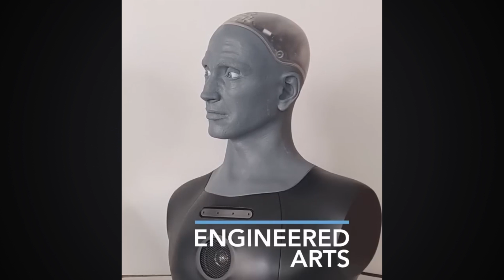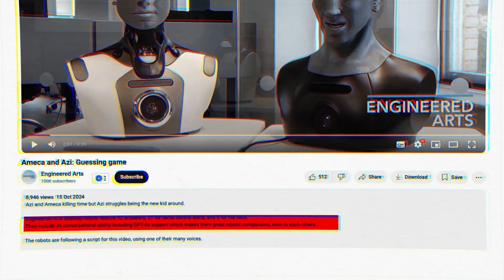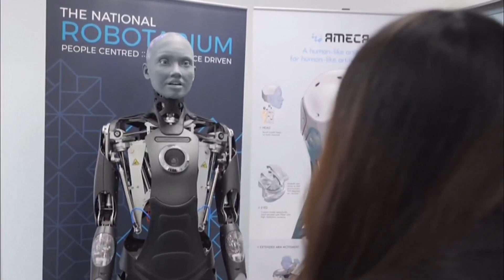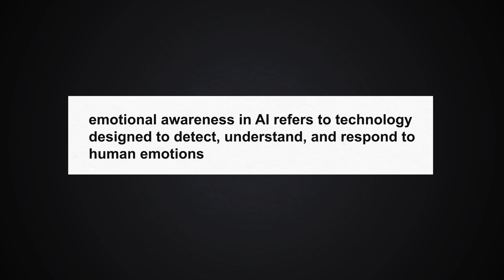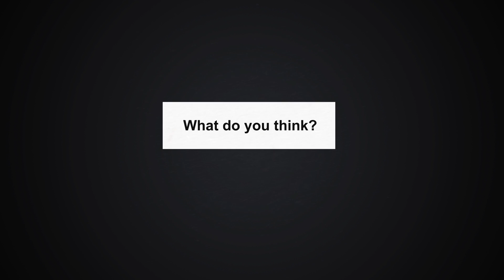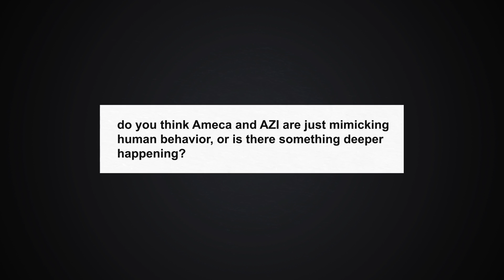NEVER BEFORE SEEN: Two Ai Robot’s Converse with Each Other! | Ameca Robot + Azi Robot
Witness history in the making! 🤖 Two groundbreaking AI robots, Ameca and Azi, engage in an unprecedented conversation. Have you ever heard machines communicate with each other? This is the future! Don't miss this mind-blowing moment.